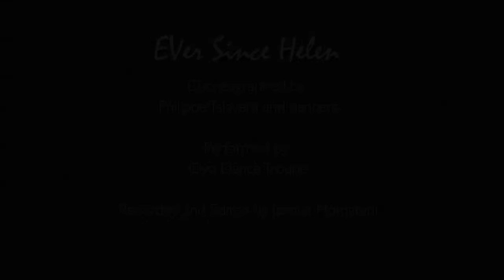Dance Troupe Omusati Region 2015